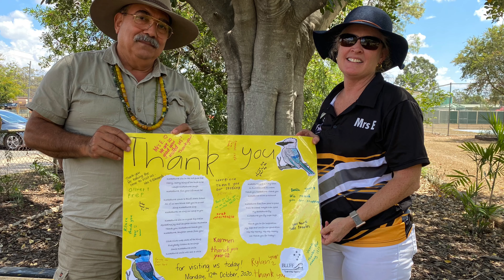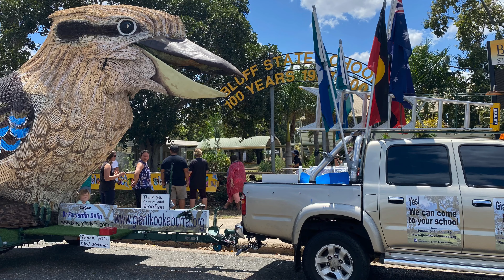The Giant Kookaburra Travelled to the Central Highlands of Qld during the Mental Health Week.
The recent visits to Central Queensland Communities were supported by Central Highlands Council, CTM link and Mental Health Week funding through your office. From 9 to 20 October, during a journey of 2,600 km, the Giant Laughing Kookaburra visited twelve different regional towns and communities around Emerald, twenty-two schools, a nursing home and hospital. Additionally, four community events were held in town parks. A mindfulness workshop based on WoW also was presented to the community members in Rolleston.